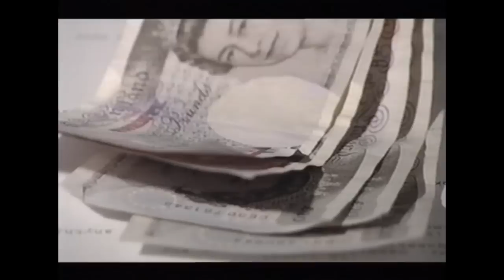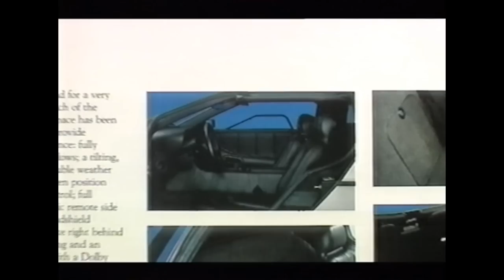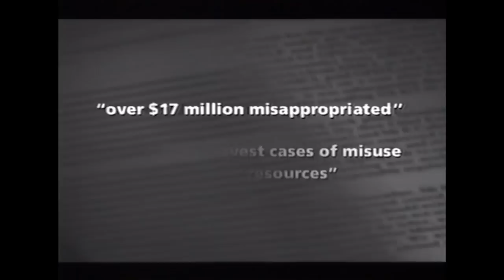The Cars The Star: DeLorean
The Car's the Star was a BBC series hosted by Quentin Willson. In each episode, a biography of the car described by Willson was interspersed by interviews with the cars' owners. This episode covers the DeLorean DMC-12.